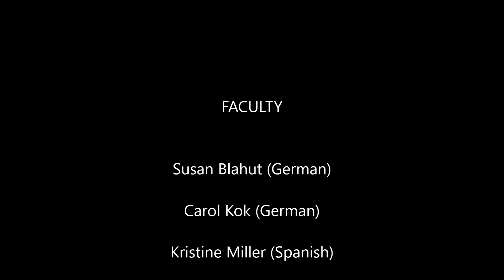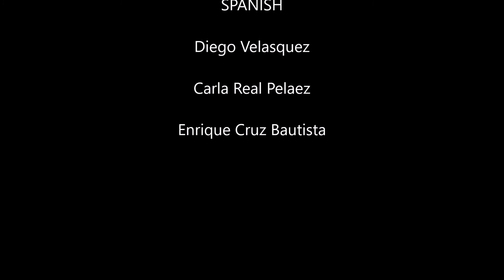Stars Twinkle at Spring International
This is a video of some of our students singing "Twinkle Twinkle Little Star" in their languages. We put this video together for a world languages day virtual event at Arapahoe Community College.